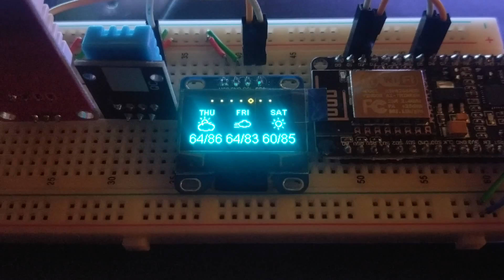NodeMCU Weatherstation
NodeMCU module with two DHT (digital? humidity/temperature) sensors. Also uses wunderground.com for local weather and forecasts.